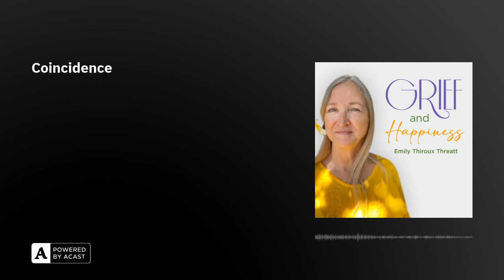Coincidence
Is it just a coincidence when something happens you were already think about?

Let's Connect:You can join the Grief and Happiness Alliance which meets weekly on Sundays by clicking hereYou can order the International Best Selling The Grief and Happiness Guide by clicking here.You can order Loving and Living Your Way Through Grief by clicking here at Amazon:You can listen to my podcast, Grief and Happiness, by clicking hereRequest your Awaken Your Happiness Journaling Guide here